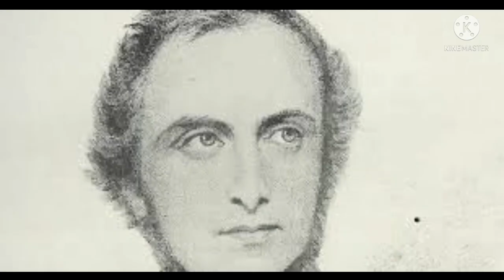|Drinkwater Bethune| ড্রিঙ্কওয়াটার বেথুন|Class 10 History|@itihasvidyartthitutorial5870 |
Today we will discuss about the John Elliot Drinkwater Bethunein Bengali Version. The Question is Very Important for Madhyamik Examination 2022. We will Provide you the best Note of this. We will show the Note in our Vedio. You can take Screenshots or Download the pdf of the Note from our given Link 👇🏻👇🏻👇🏻

Hii, I'm Nandita Das, আজকে তোমাদের সাথে জন এলিয়ট ড্রিঙ্কওয়াটার বেথুনের ব্যাপারে আলোচনা করবো যেটি মাধ্যমিক 2022 এর জন্য খুব Important, তোমরা চাইলে উপরে দেওয়া Link থেকে Note টি Download করে নিতে পারো👆🏻👆🏻👆🏻 অথবা Vedio থেকে Screenshort নিয়ে নিতে পারো।